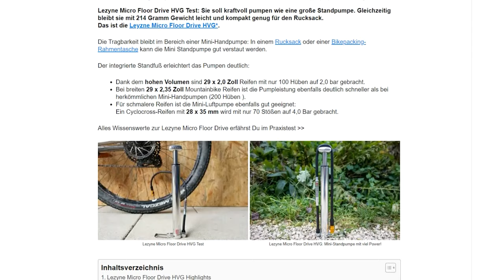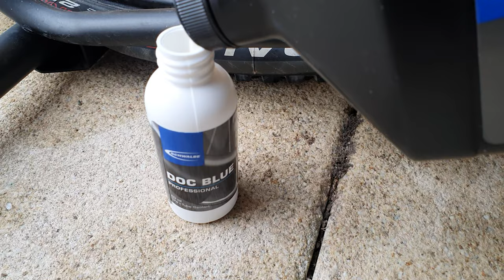Lezyne Micro Floor Drive HVG - überraschend kraftvolle Mini Standpumpe (für Tubeless unterwegs)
👉 Lezyne Micro Floor Drive HVG im ausführlichen Praxistest.
Für MTB, Gravel, Cyclocross und Tourenrad:
🛒 Lezyne Micro Floor Drive HVG bestellen (Amazon)★

► INHALT
00:00 - Intro
03:39 - Vorteile & Nachteile
11:19 - Pumpleistung (PRAXIS)
14:29 - Tubeless Montage
21:51 - Fazit

► Erklärung Produktvarianten - Lezyne Micro Floor Drive Mini-Standluftpumpe:
- HV (High Volume) fürs Mountainbike, Gravelbike, Cyclocross und Tourenrad
- HP (High Pressure) fürs Rennrad
- HVG und HPG mit analoger Druckanzeige
- DIGITAL HVG und DIGITAL HPG mit digitaler Druckanzeige

► Lezyne Micro Floor Drive fürs Rennrad:
🛒 Lezyne Micro Floor Drive HPG (Amazon)★

🛒 Lezyne Micro Floor Drive DIGITAL HVG (Amazon)★
🛒 Lezyne Micro Floor Drive DIGITAL HPG (Amazon)★

► Lezyne Micro Floor Drive Test
Rundum überzeugen Pumpleistung, Handhabung und Verarbeitungsqualität bei der Lezyne Micro Floor Drive.
Reparaturen unterwegs auf dem Trail werden mit der Lezyne Micro Floor Drive HVG deutlich erleichtert.
- Pumpleistung: Die Lezyne Micro Floor Drive gehört zu den schnellsten Fahrrad-Luftpumpen für unterwegs. Auch hochvolumige Mountainbike Reifen pumpte die Lezyne Micro Floor Drive schnell auf: 29 x 2,0 Zoll Reifen werden mit 100 Hüben auf 2,0 bar gebracht. Ein super Pump-Ergebnis!
- Handhabung: Extras wie der integrierte Standfuß und die Druckanzeige sorgen für Komfort beim Aufpumpen. Der Pumpgriff ist wenig ergonomisch. Die Micro Floor Drive ist größer als z.B. eine Mini-Handpumpe.
- Verarbeitungsqualität: Die Verarbeitung ist hochwertig und robust. Bei der Lezyne Micro Floor Drive sollte es sich somit um eine Luftpumpe mit langer Haltbarkeit handeln.
Lezyne Micro Floor Drive HVG kaufen – ja oder nein?

Am besten geeignet ist die Lezyne Micro Floor Drive für Touren, Radreise, Bikepacking und für Montainbiker, die unterwegs schnell einen Platten Reifen aufpumpen wollen.

Unterwegs lässt sich die Lezyne Micro Floor Drive gut im Fahrrad-Rucksack oder in einer Bikepacking-Rahmentasche verstauen.

Mit ''★'' gekennzeichnet Links sind sog. Kaufst Du über den Link, werde ich mit einer Provision beteiligt. Für Dich ändert sich nichts am Preis. Du unterstützt damit Bikepacking-Adventures!